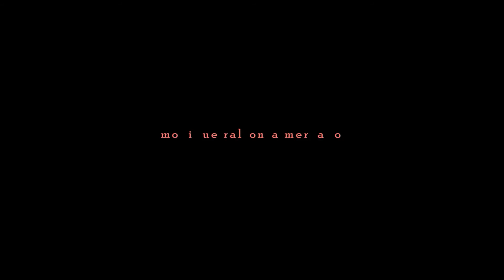ARZIE and JOYCE | Save The Date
02 July 2016

Location : Tanay, Rizal

"Waiting is a sign of true love and patience. Anyone can say "I Love You" but not everyone can wait and prove it's true"

Videographer | Monique Mercado
Video Editor | Monique Mercado